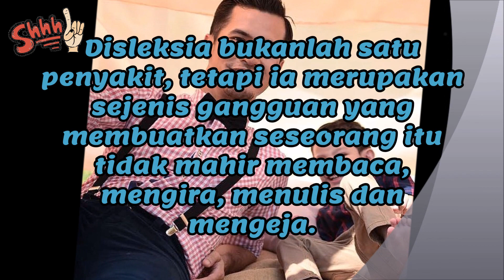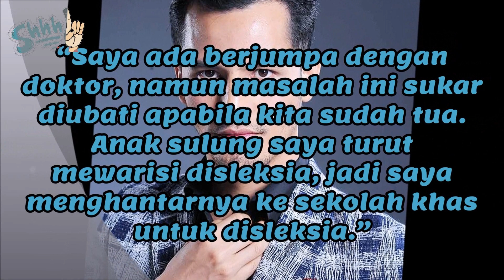Diejek Tidak Pandai English & Diketawakan Salah Mengaji, Datuk Aliff Syukri Dedah Rahsia Diri